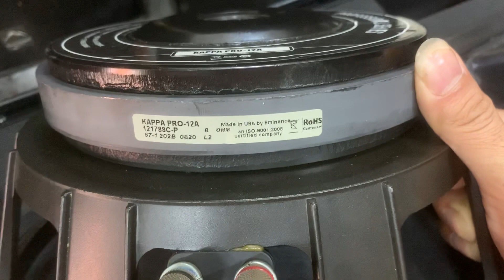Loa MARTIN (cánh en phiên bản đặc biệt) BÁT 30 nhập usa tép bmc